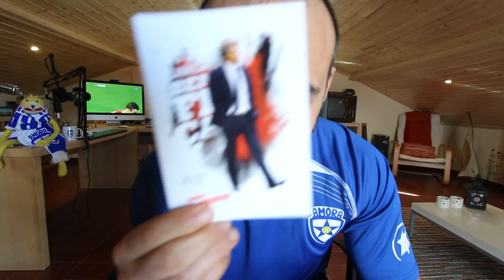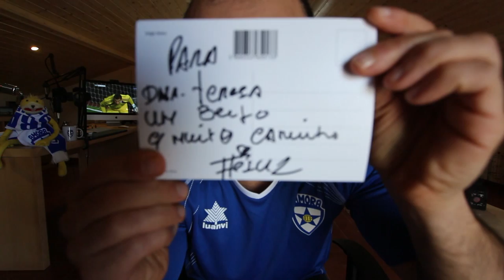Dhoze à Unas #1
Prognósticos para Sporting - Benfica e Atlético Madrid - Real Madrid.

PS: e um convite à Irina... e uma contagem inútil do Sérgio Conceição... e um dica sobre Joquinha, o médio centro do Amora FC.